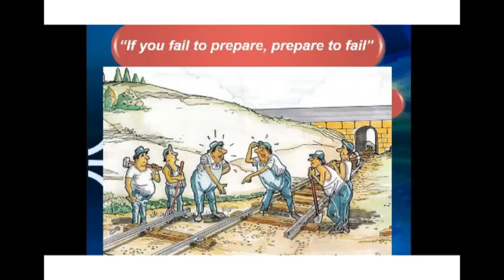Carte de séjour pour soins médicaux; Comment un étranger malade peut-il obtenir un titre de séjour.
Si vous remplissez les conditions pour demander une carte de séjour, la préfecture enregistre votre demande. Elle vous remet alors un dossier comprenant les éléments suivants : Certificat médical à faire remplir par votre médecin habituel (ou un médecin praticien hospitalier) Notice qui explique la procédure.
La délivrance des titres de séjour pour raisons de santé

La France compte parmi les très rares pays européens qui disposent d’une procédure spécifique de délivrance de titres de séjour aux étrangers malades.

La loi n° 2016-274 du 7 mars 2016 relative au droit des étrangers en France et ses textes d’application ont réformé la délivrance des titres de séjour pour soins, afin notamment d’harmoniser les pratiques sur le territoire.

Les critères de fond et la procédure pour la délivrance du titre de séjour et la procédure ont été modifiés.

1- Les critères de fond
Le ressortissant étranger bénéficie d’une carte de séjour temporaire pour soins si :

Son état de santé nécessite une prise en charge médicale dont le défaut pourrait avoir pour lui des conséquences d’une exceptionnelle gravité ;
et

Si, eu égard à l’offre de soins et aux caractéristiques du système de santé dans le pays dont il est originaire, il ne pourrait pas y bénéficier effectivement d’un traitement approprié.
En ce qui concerne l’offre de soins, il s’agit d’apprécier et de tenir compte de l’état sanitaire du pays d’origine de l’intéressé c’est-à-dire la présence ou non d’infrastructures médicales et hospitalières en matière de personnel et de matériel, les soins dispensés, la disponibilité de médicaments, etc.

En ce qui concerne les caractéristiques du système de santé, il s’agit de vérifier si le système de santé du pays d’origine de l’intéressé est en mesure de permettre au demandeur de bénéficier effectivement d’un traitement approprié (à titre d’exemple, l’accessibilité peut être facilitée par des politiques spécifiques concernant certains publics - enfants, personnes âgées, femmes enceintes, invalides - ou certaines pathologies - diabète, infection par le VIH, tuberculose, hépatite).

L’étranger doit justifier de sa résidence habituelle en France depuis au moins un an, ainsi que de son état civil et de sa nationalité. Ce dernier élément est indispensable à l’instruction de sa demande pour apprécier l’offre de soins dans son pays d’origine.

Le demandeur peut bénéficier au renouvellement de son titre d’une carte de séjour pluri-annuelle pour la durée des soins prévus. Elle ne peut en tout état de cause excéder 4 ans.

2 - La procédure
A compter du 1er janvier 2017, la loi du 7 mars 2016 a transféré la compétence, en matière d’avis médical, des médecins des agences régionales de santé (ARS) à un collège de 3 médecins de l’Office français de l’immigration et de l’intégration (OFII). Ces derniers accomplissent leur mission dans le respect des orientations générales fixées par le ministère de la santé

La procédure d’avis présente un caractère obligatoire.

La décision de délivrer ou non la carte de séjour est prise sur la base de cet avis par l’autorité administrative. Le préfet prend sa décision sur l’admission au séjour de l’étranger en tenant compte de tous les éléments du dossier.

Si le collège de médecins estime dans son avis que les conditions prévues sont réunies, l’autorité administrative ne peut refuser la délivrance du titre de séjour que par une décision spécialement motivée.

3 - La situation des étrangers qui accompagnent un étranger mineur malade
Sous réserve que leur présence ne constitue pas une menace pour l’ordre public, une autorisation provisoire de séjour (APS) est délivrée aux deux parents d’un étranger mineur malade ou à l’étranger titulaire d’un jugement lui ayant conféré l’exercice de l’autorité parentale sur ce mineur : les intéressés doivent justifier résider en France avec l’enfant et subvenir à son entretien et à son éducation. L’APS ne peut pas être d’une durée supérieure à 6 mois et ouvre droit à l’exercice d’une activité professionnelle.

Cette APS, par principe vise des personnes majeures en charge d’un mineur malade. Elle ne saurait être délivrée à des personnes majeures qui accompagnent un étranger majeur sollicitant un titre de séjour pour raisons de santé (le conjoint d’un étranger majeur par exemple).

Depuis 2016, cette APS est délivrée aux deux parents du mineur malade et non pas à l’un d’entre eux, comme antérieurement.

4 - Spécificité : Le cas des ressortissants algériens
La situation des ressortissants algériens est régie par l’accord franco - algérien du 27 décembre 1968 modifié. Cet accord fixe de manière complète les conditions dans lesquelles les ressortissants algériens peuvent être admis à séjourner en France en raison de leur état de santé. Toutefois, les règles de procédure décrites ci-dessus leur sont applicables.